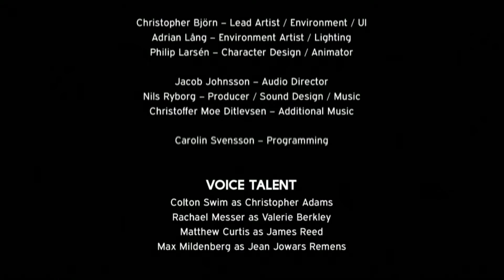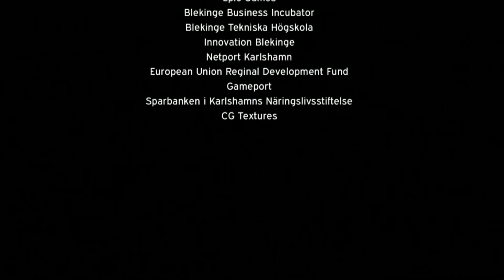👻🎃 Happy Halloween! 🎃 👻 Demon Plays 🎃 Scary Game 🎃 Stairs [END]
👻💀🎃 Happy Halloween! 🎃 💀👻

!!Stay Awesome!!